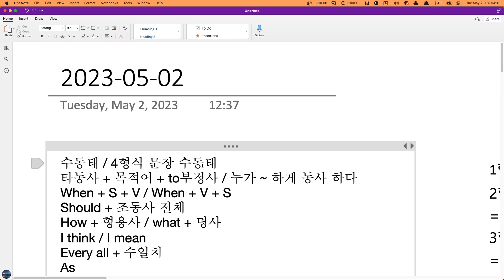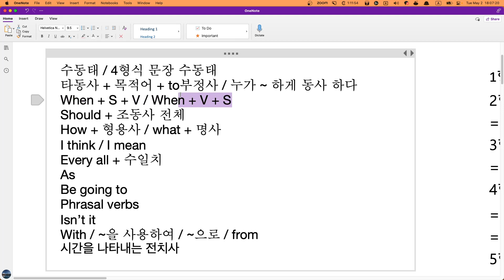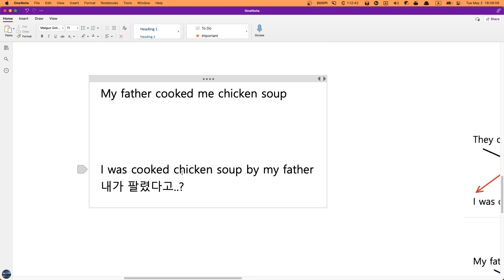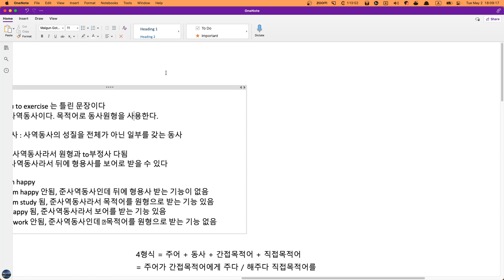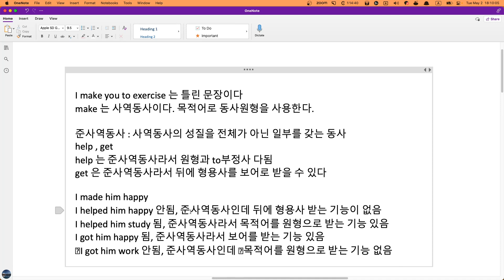Ava 수업요약 2023 05 02 18 06 05